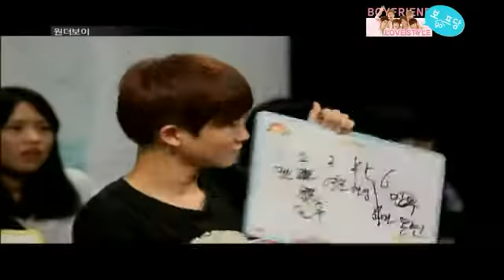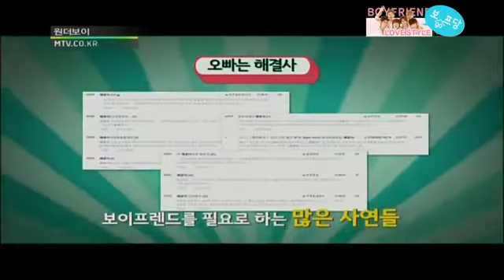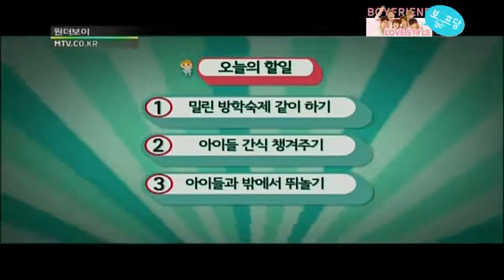120903 SBS MTV Wonder Boy - BOYFRIEND EP11 [3/4]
CR : bogofdang